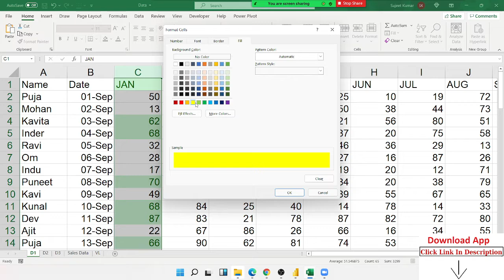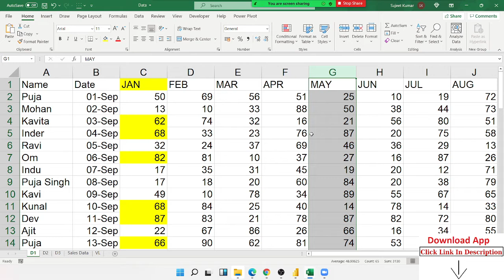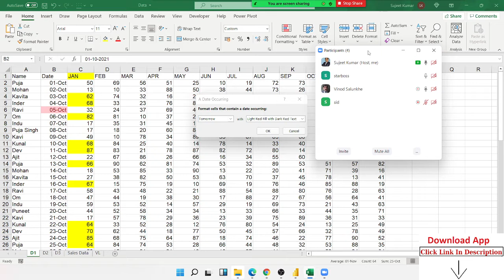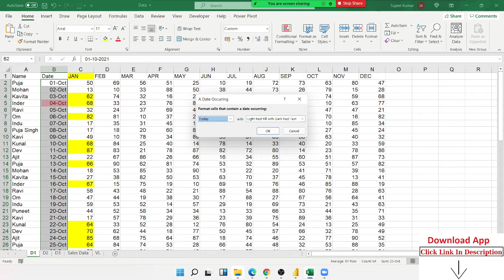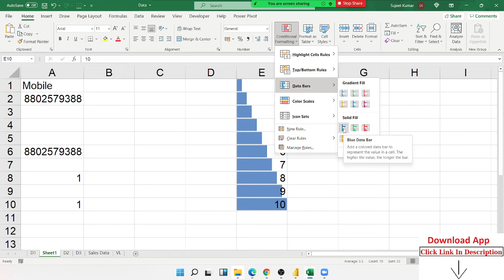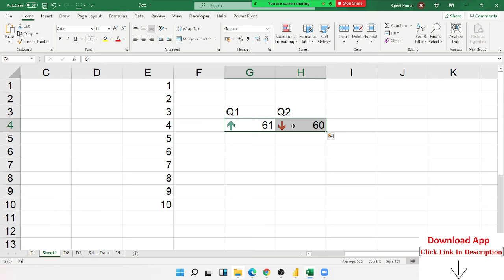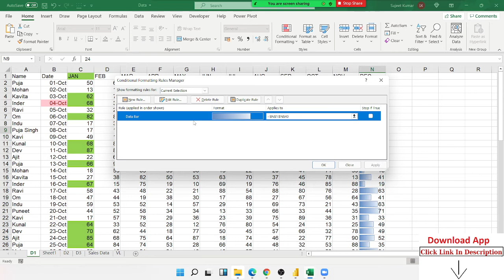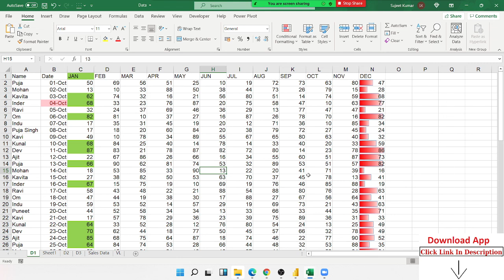Conditional Format in Excel 2019